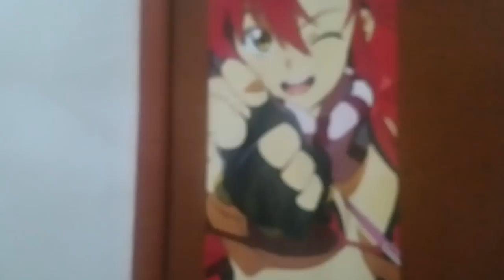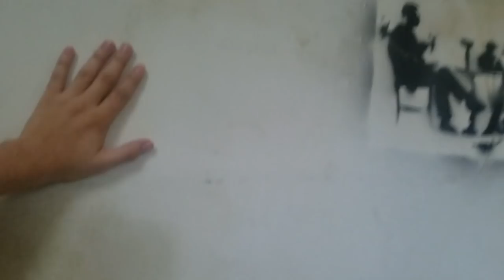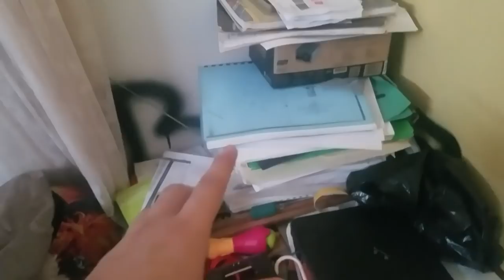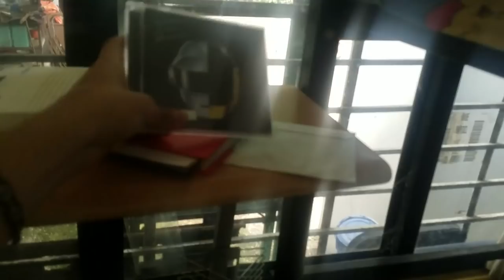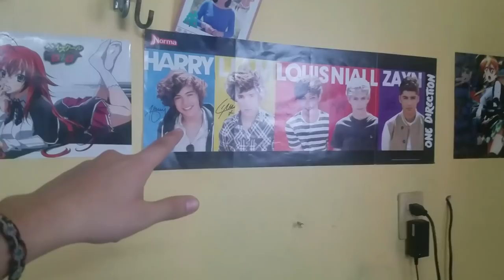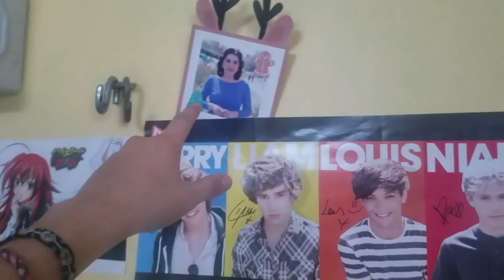Les muestro el cuarto de cuando vivía con mi mamá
Chicos tienen que disculparme la calidad del vídeo, pero estaba usando la  cámara del celular y no podía ver como es que se veía pero tenía ganas de hacer un vídeo para ustedes.

Prometo no hacer un vlog de nuevo en mi vida UwU